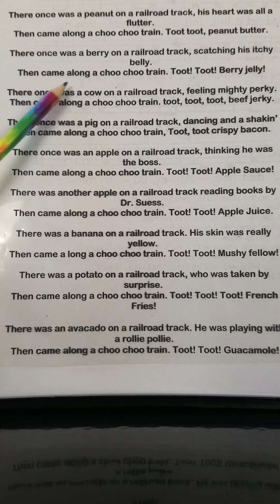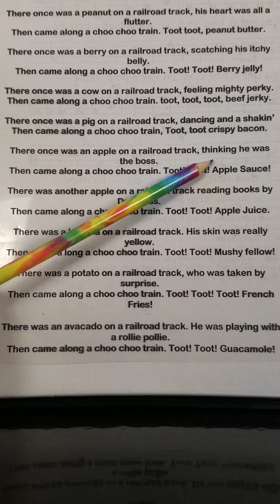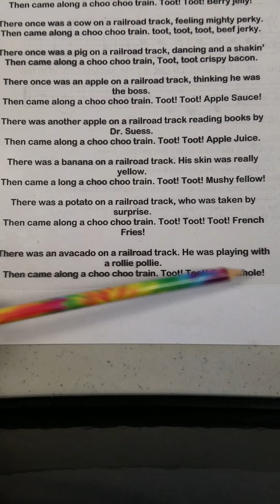The Peanut Song Performance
Accompaniment for  The Peanut Song